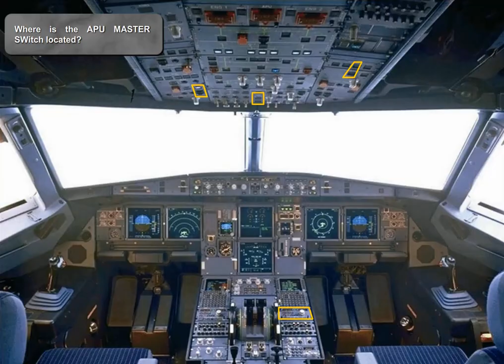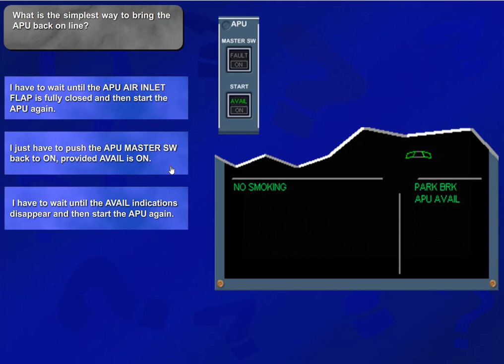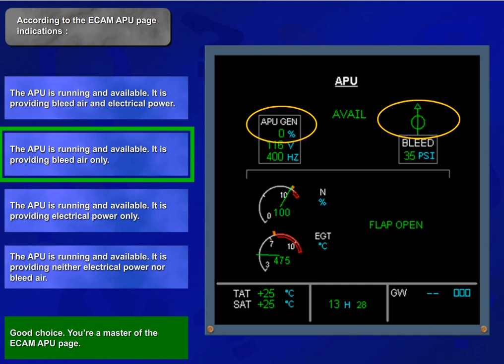Airbus A320 CBT #045 APU - Quiz/Test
#045 APU - Quiz/Test